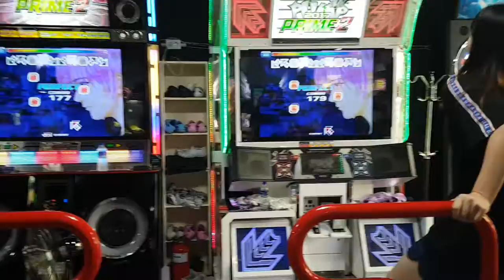[대회 직캠] 또다른 진심 D22 Another Truth | 스텝머신 시즌 5 섬머 여자부 결승 1차전 Penguin 외 1명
이거 화면으로만 보다 실제로 하는 사람 처음 봤음.